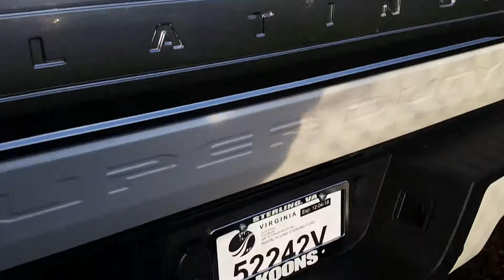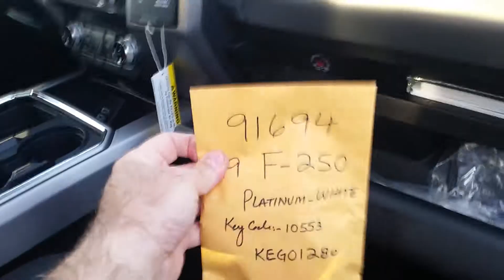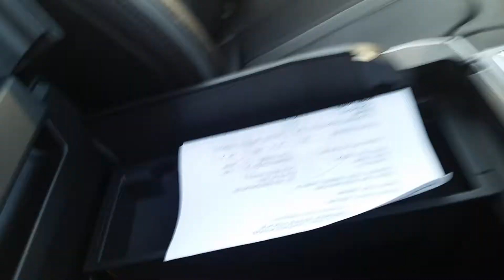David's F-250 prior to transportation